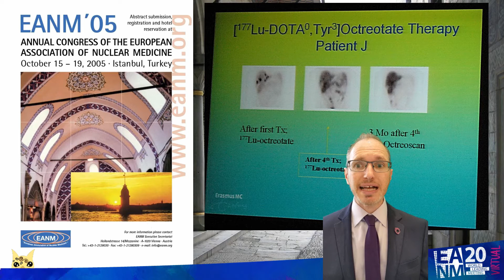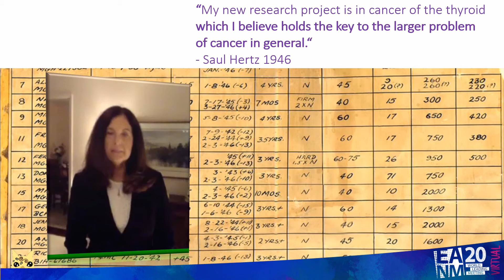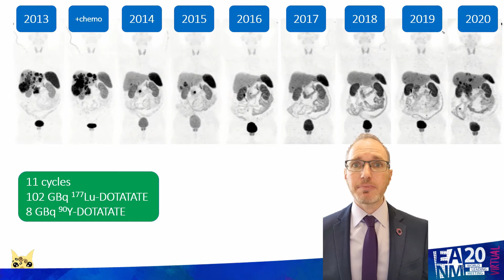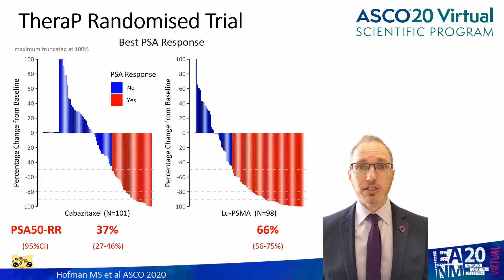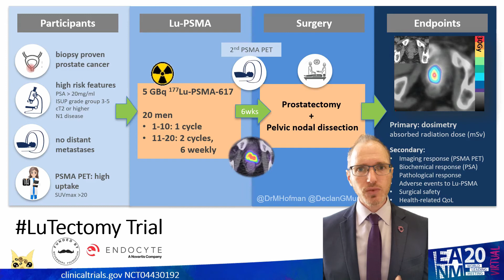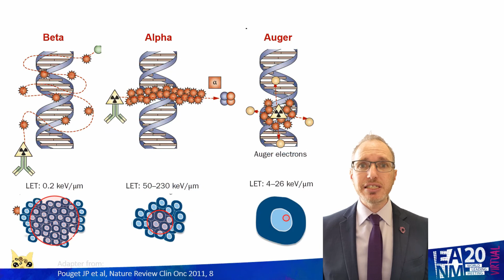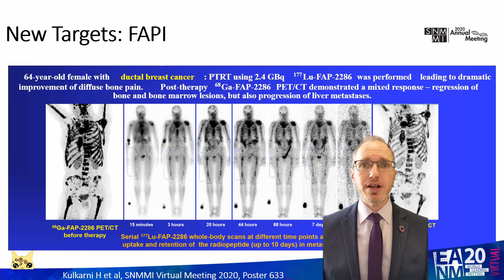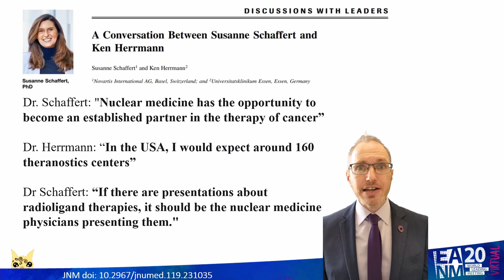EANM Plenary: Is Theranostics the Future of Nuclear Medicine?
Michael Hofman